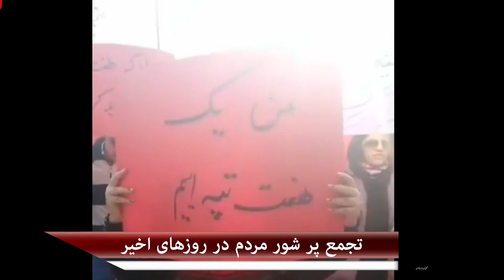تجمعات و اعتراضات مردم در روزهای اخیر را در خبرناک ببینید.